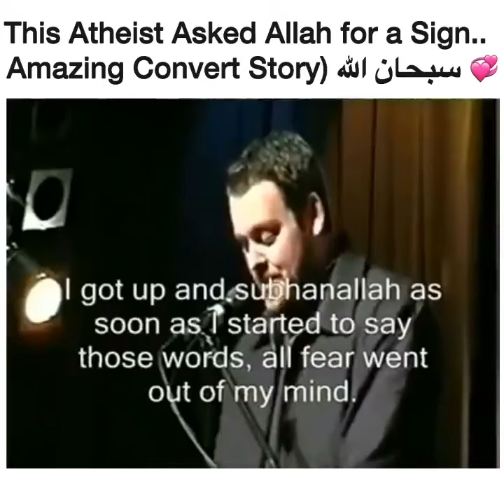Amazing Convert Story Part-5